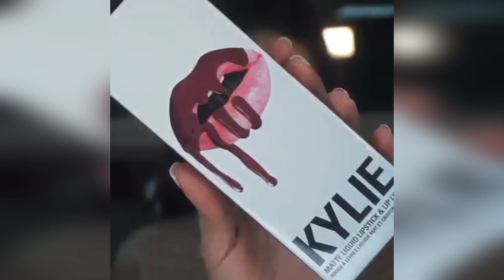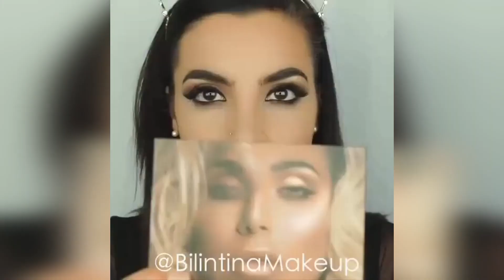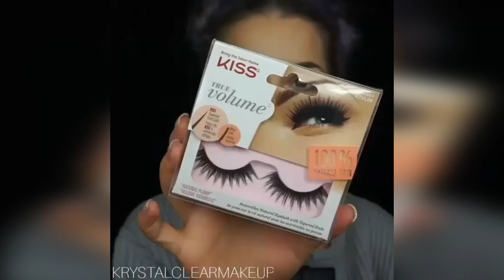Makeup Essentials for Beginners - Everyday Simple makeup for Beginners #3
Makeup Essentials for Beginners - Everyday Simple makeup for Beginners